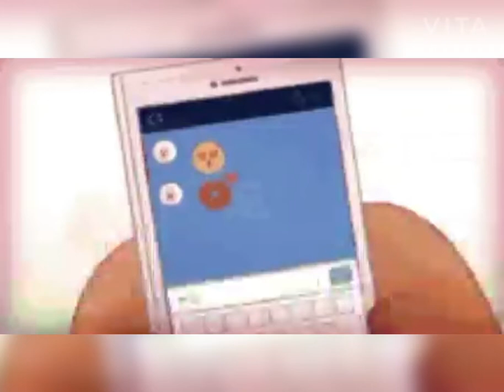Garmi ft. Milk Mocha & Brown Cony 😍😍😍😍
Milk-Mocha & Brown-Cony spicy Video  | Garmi Song by Badshah & Neha Kakkar 🤩

Credit of gifs in the video goes to pinterest.com & tenor.com at Google.

Music in the video :
Song         Garmi
Singer       Neha Kakkar & Badshah
Album       Garmi

Please listen Garmi and more songs on YouTube ad free.